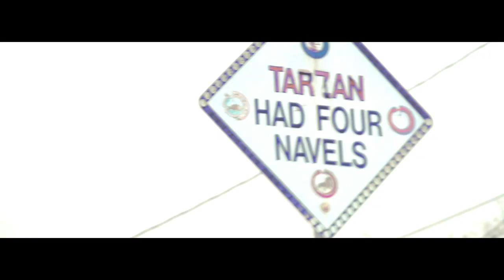Vahid Music - It's Just Me (Video)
Vahid Music - "Its Just Me"

Produced By Dwest

Video by: Chris Complete films

Written & Recorded by Vahid